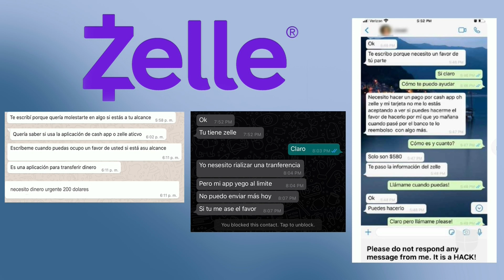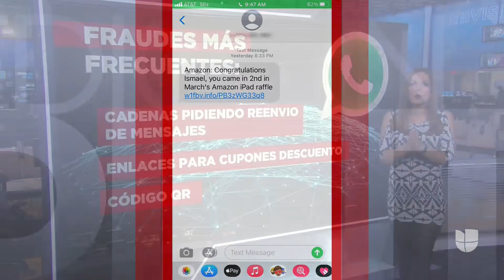Nueva modalidad de estafa a través de WhatsApp: parece un mensaje inofensivo, pero no lo es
Las víctimas aseguran que reciben mensajes de amigos en los que les preguntan si tienen la aplicación Zelle y les piden que les pasen dinero, pero en realidad las cuentas de ellos han sido hackeadas.

Patricia Janiot